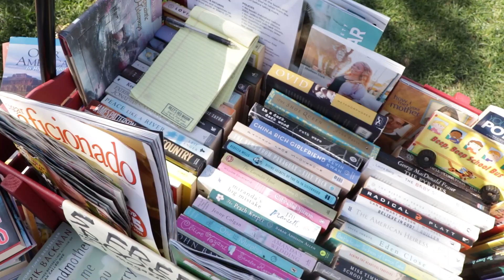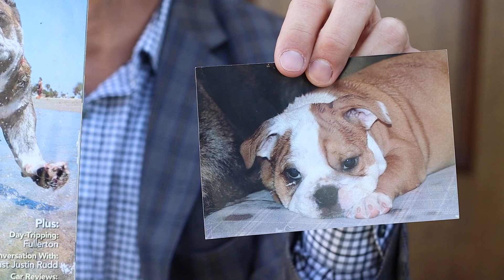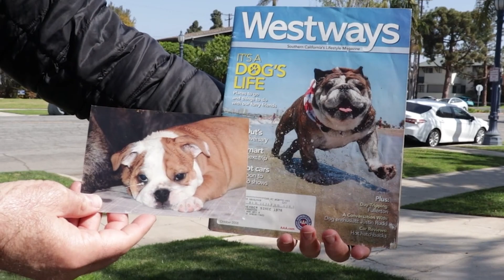Riley's Red Wagon Feature Story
Riley's Red Wagon Book Swap is located in Long Beach, California.

Credits
Written by @mikeyhous and @kimberlyyblum
Directed by @isachiappini
Audio @emma.luckman

Inspiration from Steve Hartman of CBS,  and Boyd Huppert of KARE-11